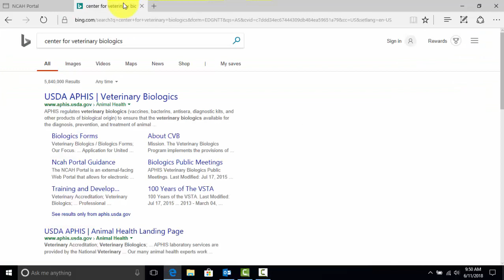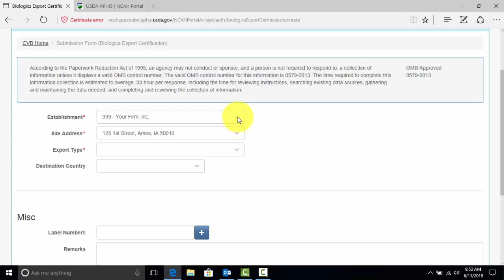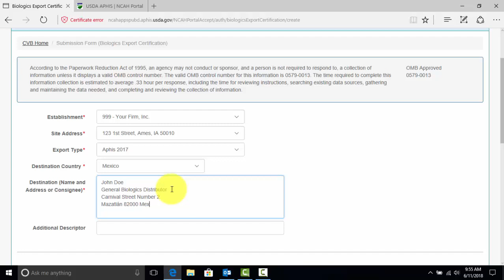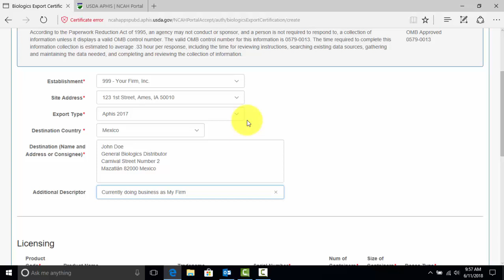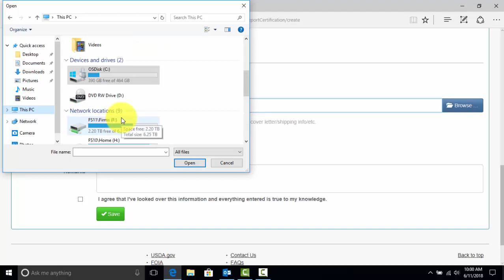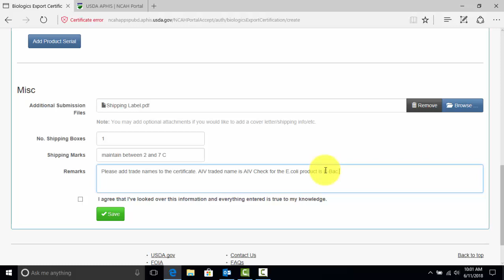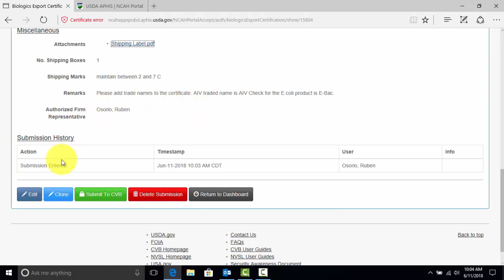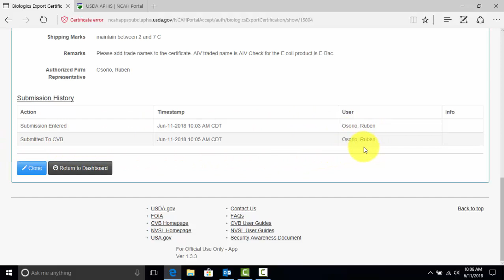Using the NCAH Portal for Submission of an APHIS Form 2017